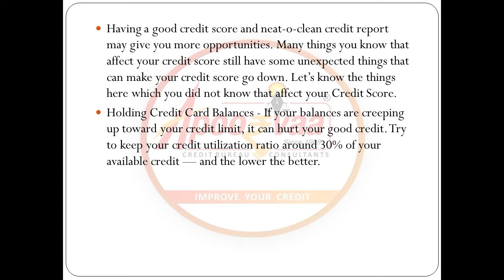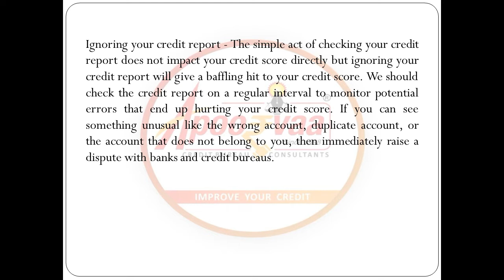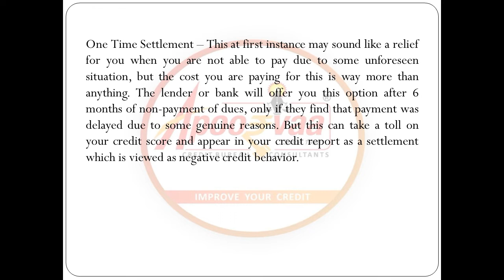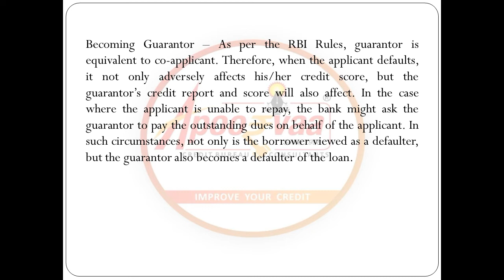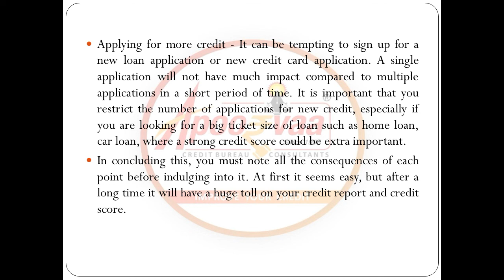CREDIT ज्ञान SERIES | Series - 35 | Things you did not know affect your Credit Score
In this CREDIT ज्ञान SERIES, Our prime motto is to unveil some Credit Knowledge that will help you to understand the Credit Bureaus/Credit Report/Credit Score etc. Series - 35 will focus on Things you did not know affect your Credit Score...

About Apoorvaa Foundation:

Apoorvaa Foundation is a crystal clear vision of its founder Mr. Apurva Bhagat to extend his expertise opinion to help the general public to clear out credit issues and at the same time to extend help to clear out NAPs for banks. Apoorvaa Foundation is the only organization in India who conducts Bank seminars to keep updated bank employees on Credit Awareness and how to address credit issues. Till the date Apurva Bhagat himself had conducted 400 Seminars.